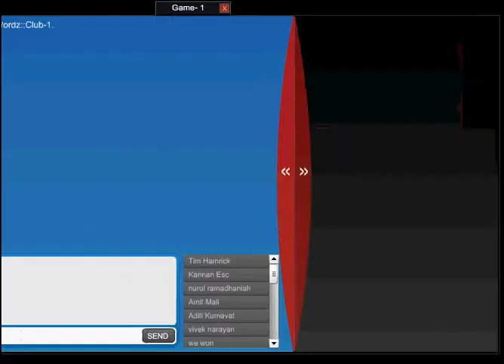Speed Wordz - Play against a friend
How fast do you know your words? Find more words than your opponent in this vocabulary race! Play together with a common timer that has a limit of 1 minute 30 seconds. Maximize your score by forming words longer and faster than your opponent. Both the players play the game simultaneously. You get points for guessing a word before your opponent. The call on who guessed the word first rests with the server!